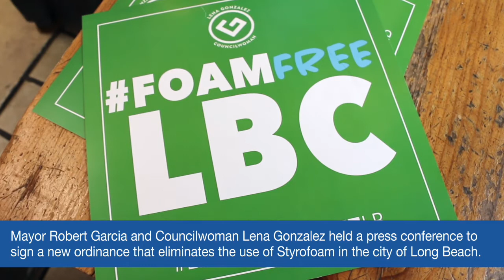Long Beach Bans Styrofoam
Mayor Robert Garcia along with Councilwoman Lena Gonzalez signed a new ordinance that bans Styrofoam in Long Beach.